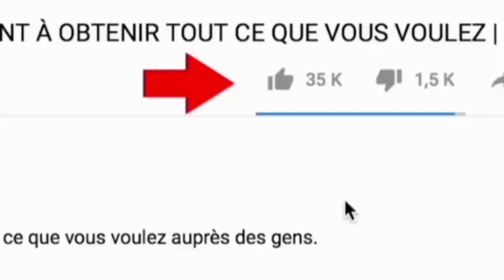Voir La Version De L'application Youtube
voici comment Voir La Version De L'application Youtube